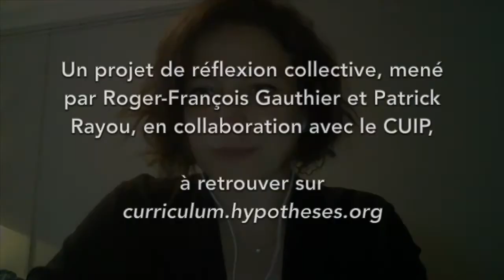#16 La professionnalité des enseignants et le curriculum / Synthèse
Mélanie Jonquière, ingénieure pédagogique, présente la synthèse de la table ronde consacrée à la professionnalité des enseignants, confrontés à un curriculum incohérent. Coanimée par Françoise Lantheaume, professeur des universités en sciences de l’éducation à l’université de Lyon 2, la table ronde a réuni 4 enseignantes du primaire et du secondaire.